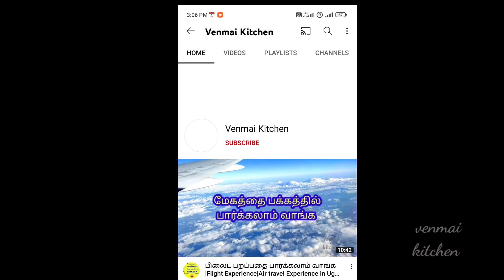தீபாவளிக்கு முறுக்கு மாவு அரைப்பது எப்படி |வாங்க சுலபமா முறுக்கு மாவு அரைக்கலாம்|diwali recipe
தீபாவளிக்கு முறுக்கு மாவு அரைப்பது எப்படி|வாங்க ரொம்ப ஈஸியா முறுக்கு மாவு அரைக்கலாம் |diwali recipe|diwali recipes in tamil|murukku maavu araipadhu eppadi
In this video we will see how to make murukku flour for diwali in tamil.